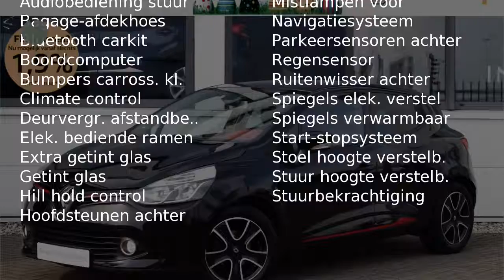Renault Clio TCE 90pk Dynamique (NAV./Climate/Cruise/PDC/16''LMV)